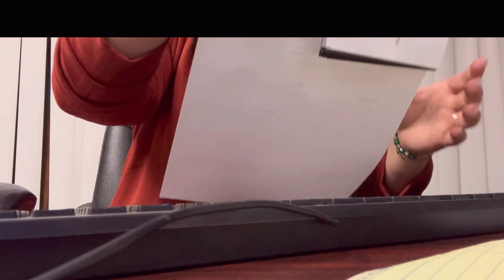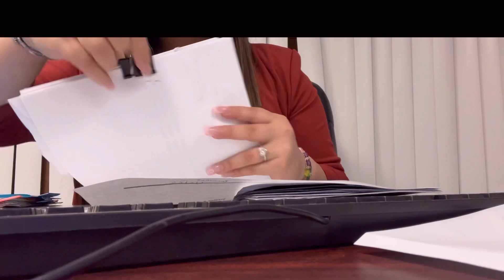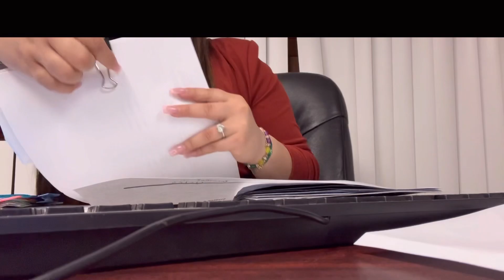ASMR work with me ⌨️ Office Sounds(typing, mouse clicking , sorting papers) NO TALKING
This video is on repeat ⌨️